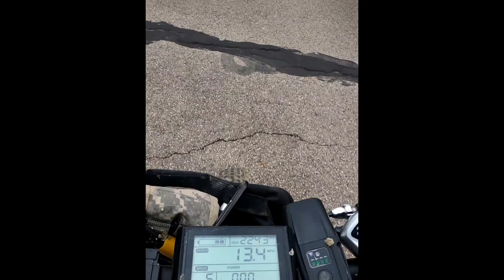ebikelife Man Down 😆 🤣 😂